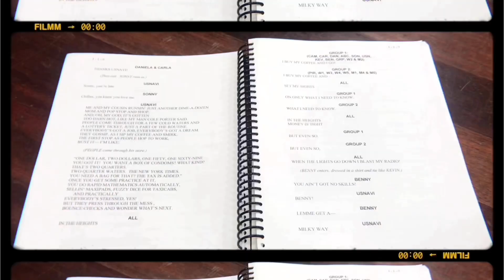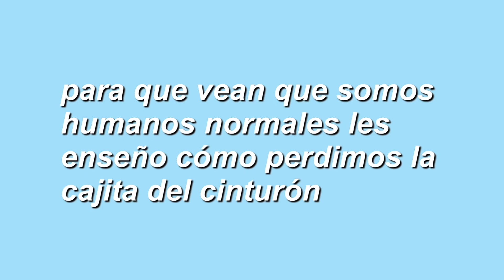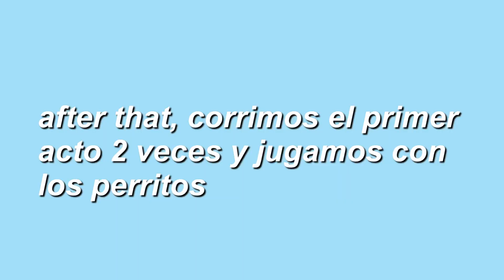In The Heights Vlog | Proyecto Nuevo!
Musical nuevo con Broadway Illusions! Que agradecida estoy de ser Vanessa!